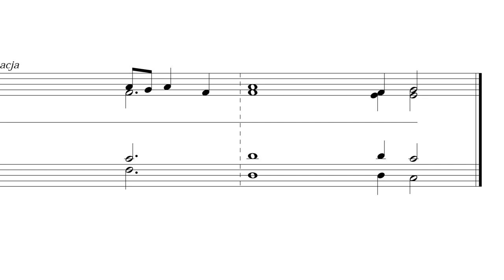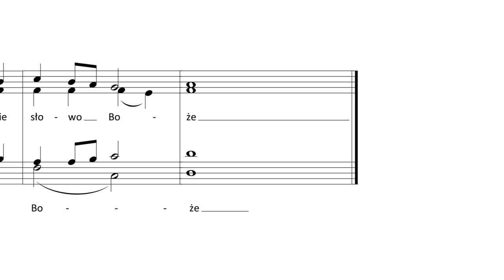Chwała Tobie, Aklamacja - 2018 - Schola Ventuno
"Chwała Tobie Słowo Boże"
Aklamacja na czas Wielkiego Postu

muz. Arkadiusz Kozłowscy